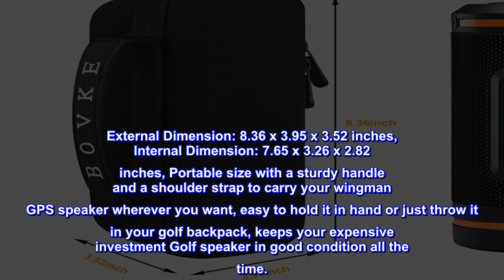Great product - BOVKE Carrying Case for Bushnell Wingman Golf GPS Bluetooth Speaker, Extra Mesh Poc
Great product -  BOVKE Carrying Case for Bushnell Wingman Golf GPS Bluetooth Speaker, Extra Mesh Pocket

Case Only! (Devices and accessories are not included), compatible with Bushnell Wingman Golf GPS Bluetooth Speaker.
Qualified Details: Premium double metal zippers, Ensure effortless access as well as safe closure, Extra mesh pouch to store charging cords and extra remote or any other small accessories, the durable elastic secure your GPS speaker from falling.
Superior Material: Made of high-quality polyester fabric which is pretty durable and splash resistant, easily goes through the rainy day. Hard EVA material in the middle of the case improves the protection level of the box from bumps, drops, and extrusion while driving your cart, keeps your golf GPS speaker safe and sound.
External Dimension: 8.36 x 3.95 x 3.52 inches, Internal Dimension: 7.65 x 3.26 x 2.82 inches, Portable size with a sturdy handle and a shoulder strap to carry your wingman GPS speaker wherever you want, easy to hold it in hand or just throw it in your golf backpack, keeps your expensive investment Golf speaker in good condition all the time.
Durable and lightweight Wingman GPS speaker protective case, easy use in your golf course, also can be used on the bike rides, ideal gift to avid golfers.
Great way to carry and protect my Wingman
Perfect accessory for the Wingman. Storage ouch in cover very convenient to carry chargers and other small items.